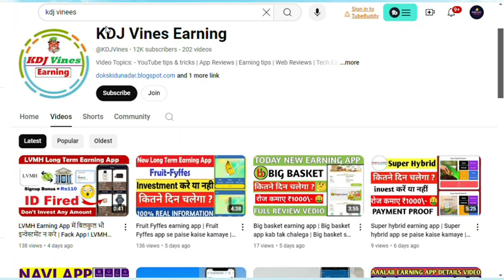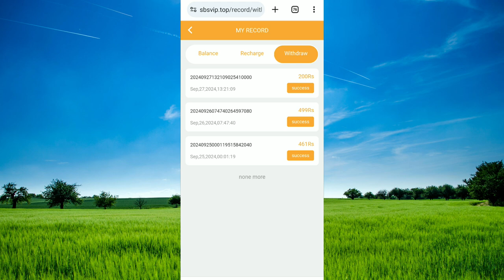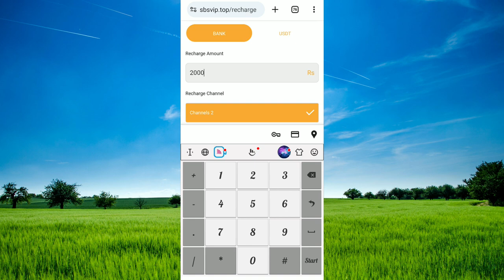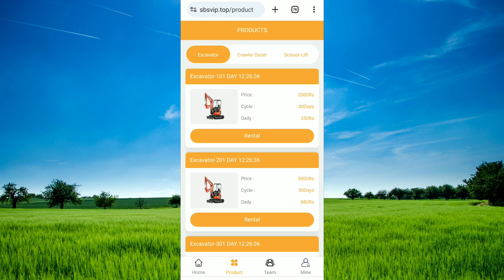SBS Earning App | SBS Earning App Withdrawal Proof | New Plan launch | Real Or Fack